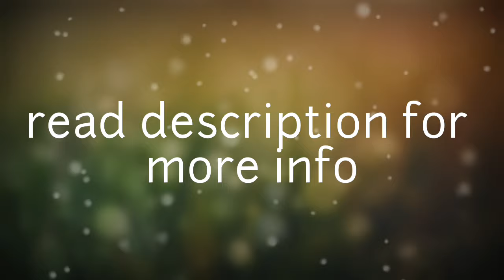official discord public server!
finally here is my new public server with a lot of new stuff, specially the vip member, so now you can support me and get some huge perks!
so join now my official discord server and have fun there! :)